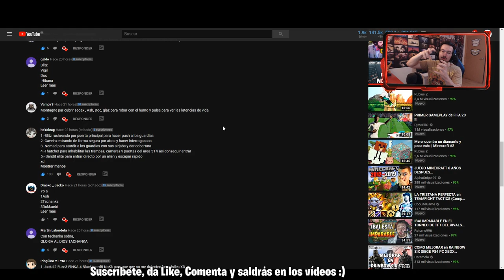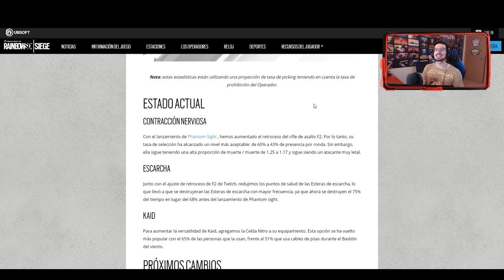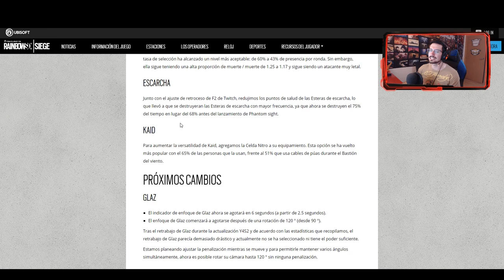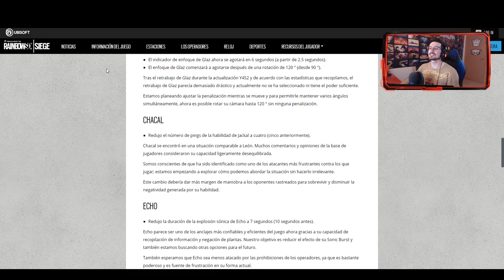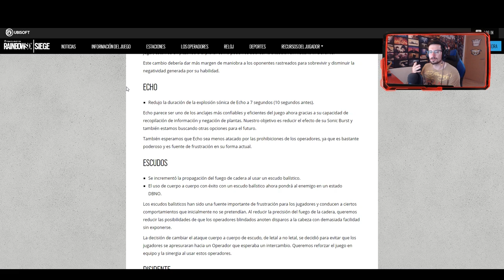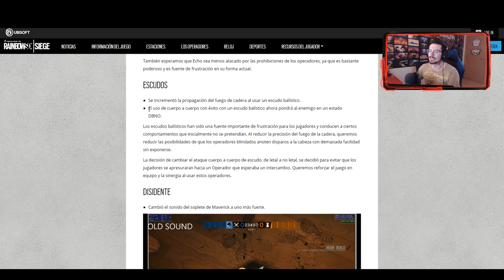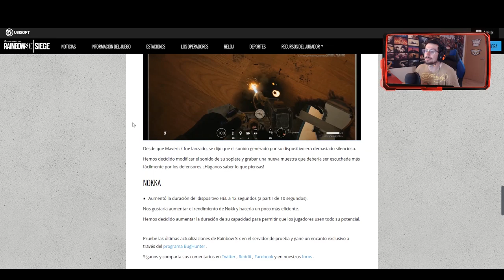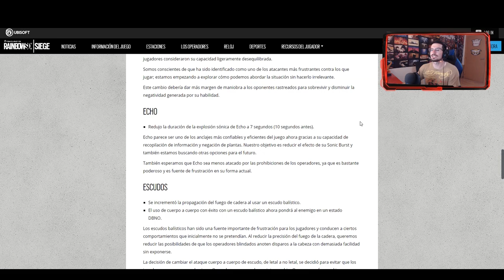NERF de ESCUDOS JACKAL ECHO y MÁS | Phantom Sight | Caramelo Rainbow Six Siege Gameplay Español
Nerf de escudos jackal echo y más en este Gameplay de Rainbow Six Siege español en Phantom Sight.